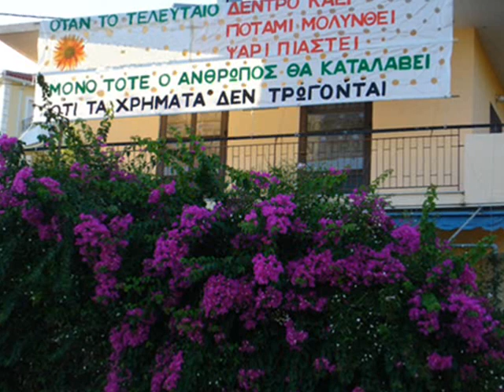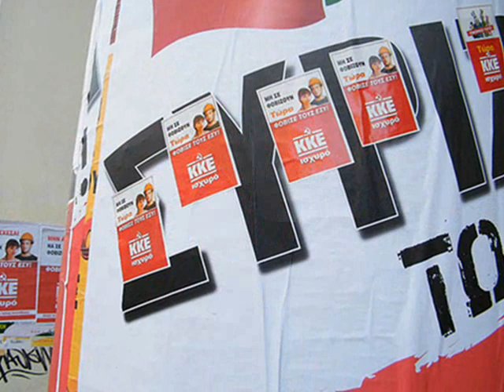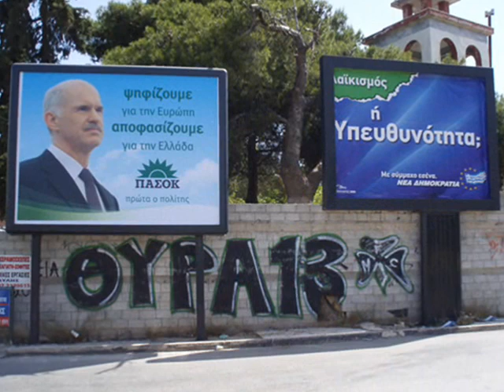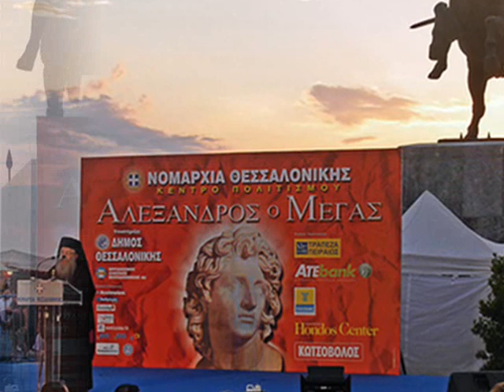Sokratis Malamas - Thiasos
Θίασος - Σωκράτης Μάλαμας